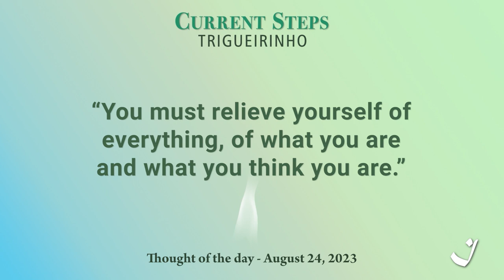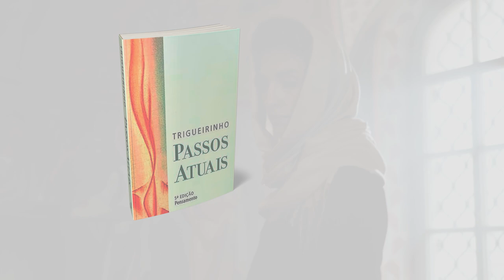24-8-2023 | Pensamento do Dia / Thought of the Day / Pensamiento del Día | Trigueirinho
"É preciso aliviar-se de tudo, do que se é e do que se pensa ser."

"You must relieve yourself of everything, of what you are and what you think you are."

"Necesitas liberarte de todo, de lo que eres y de lo que crees que eres."

Adquira o livro / Get the book / Comprar el libro Passos Atuais